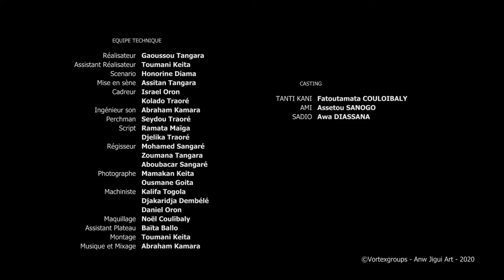Sensibilisation à l’importance de déclarer les décès - Bambara - VSTFR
Spot de sensibilisation sur l'importance de la déclaration des décès au Mali.